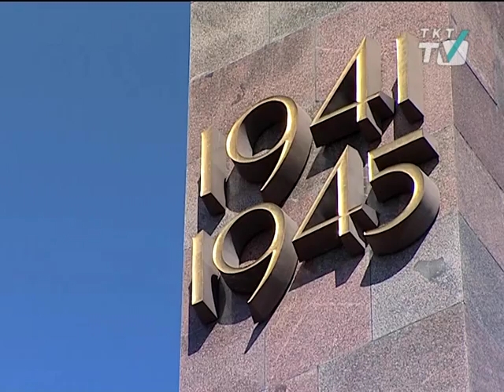К Монументу героическим защитникам Ленинграда на пл. Победы возложили цветы